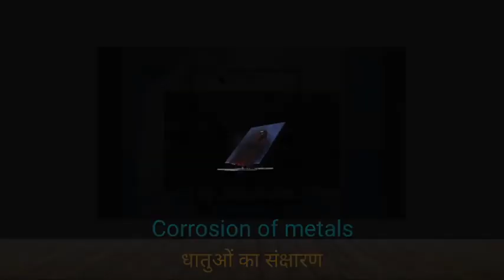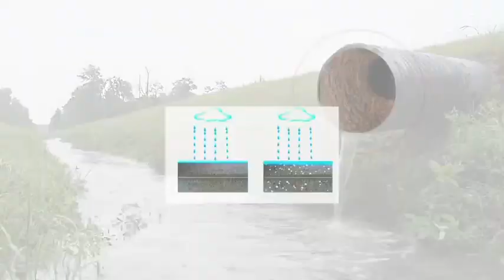corrosion of metals - धातुओं का संक्षारण [rusting of iron - लोहे में जंग लगना]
धातुओं का संक्षारण
धातुओं में जंग लगना
जंग लगना